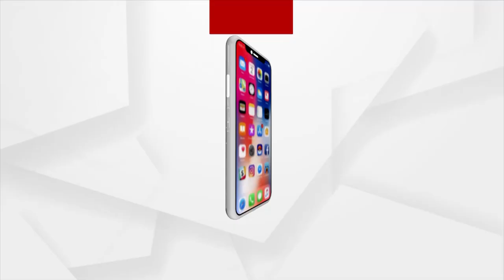ATM ଲୁଟ୍ ର ନୂଆ ଉପାୟ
ଲିଙ୍ଗରାଜ ଥାନା ଅଞ୍ଚଳରୁ ଏଟିଏମ୍ ଲୁଟ ଉଦ୍ୟମ ଘଟଣାରେ ମୁଖ୍ୟ ଅଭିଯୁକ୍ତ ଗିରଫ । ଏଟିଏମ ମେସିନକୁ ଭାଙ୍ଗି ଏକ ସ୍ବତନ୍ତ୍ର ଡିଭାଇସ ଲଗାଇ ଲୁଟ କରିବା ଏହି ଗ୍ୟାଙ୍ଗର ଟେକନିକ ଥିଲା। ଯାହାଦ୍ବାରା ଏଟିଏମକୁ ଆସୁଥିବା ଗ୍ରାହକ ଟଙ୍କା ଉଠାଇ ପାରୁନଥିଲେ । ଗ୍ରାହକ ଯିବା ପରେ ଉକ୍ତ ଟଙ୍କାକୁ ଉଠାଇ ନେଉଥିଲେ ଲୁଟେରା ।